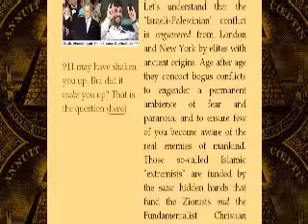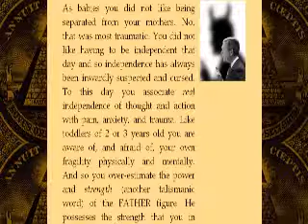Alex Jones Michael Tsarion Pt8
Thnx for watching Alex Jones interviewing Michael Tsarion